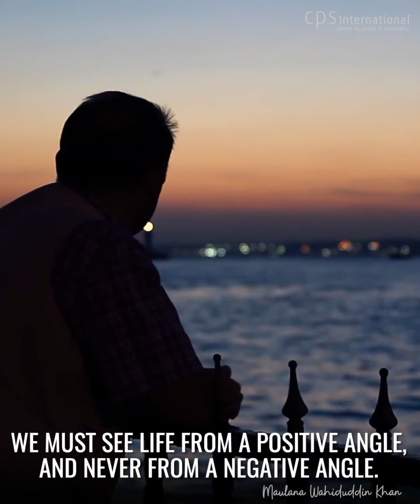The Art of De stressing | 26 June 2020 - Maulana Wahiduddin Khan